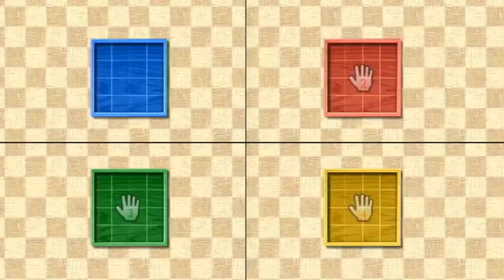(4th/79 points) Wii Series League Month 1: Wii Party Solo Mode Intermediate in 8:42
This is the best case of 'starting your timer wrong does not equal a reset' all good games, just some went slower than expected. This is 4th place on both the WSL leaderboards and the all-time leaderboards (2 seconds behind WR)